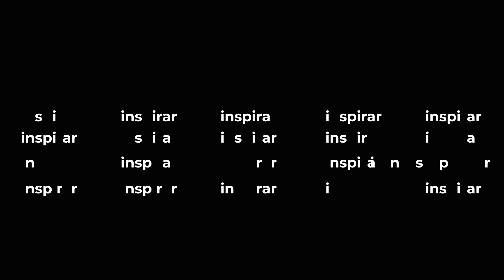Para sobrevivir hay que servir | Claudia Domínguez | TEDxUniMontemorelos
Qué sucede cuando en la vida te encuentras con personas que te estigmatizan, te señalan o te limitan ¡Pues los ignoras, te das la vuelta y persigues tus sueños! A través del servicio a los demás, encontré que mi vida tenía sentido, trascendencia y propósito.  Pude probarme a mí misma, que podía lograr lo que me propusiera y el día de hoy, gracias a ello, miles de personas en mi lugar de origen, tienen el privilegio de volver a ver.  Médico Cirujano con especialidad en oftalmología, certificada por el Consejo Mexicano de Oftalmología. This talk was given at a TEDx event using the TED conference format but independently organized by a local community.